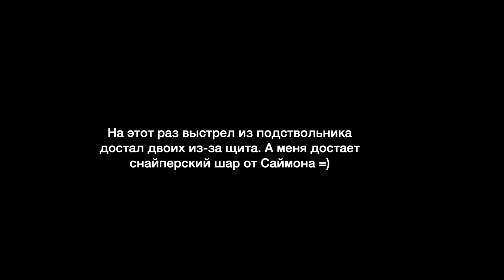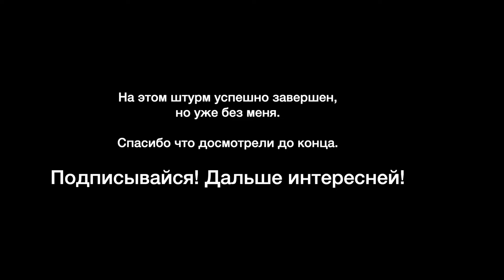Страйкбол: Штурм с подствольным гранатометом Страйкарт.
Повесил на свою MP5 подствольник который не лезет, и камеру на изоленту, но кого это волнует. Главное что работает, не так ли? Два года меня небыло и вот я вернулся с новыми видео на этот раз игра в страйкбол с подствольным гранатометом и гранатами. Клуб Барс город Минск. Подствольный гранатомет от страйкарт. Играем в сценарий "Штурм территории". Наша задача выбить всех соперников. У них по одной жизни. У нашей команды жизней бесконечное количество. Так же в нашем распоряжении два страйкбольных щита. В команде много новичков которые не особо бегают.